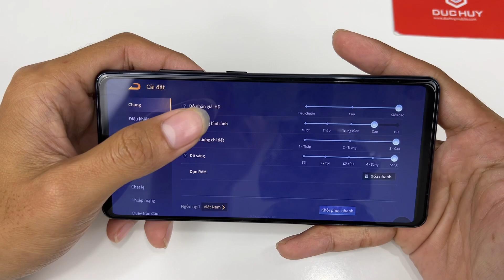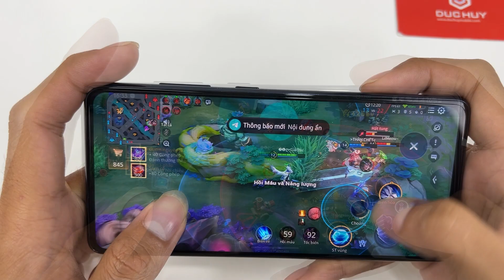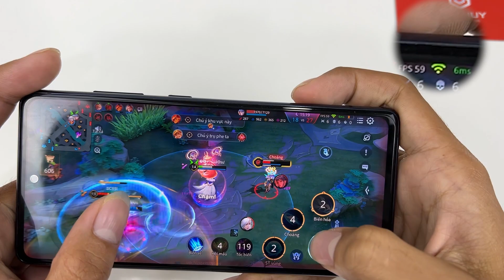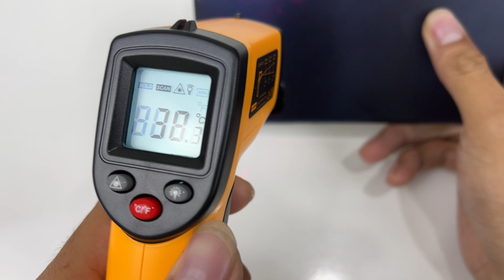Test game Liên Quân trên Samsung Galaxy S20 FE trong năm 2023: Máy quá mát, pin trâu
Showroom: 29 Đường 3/2, P.11, Q.10, TP.HCM